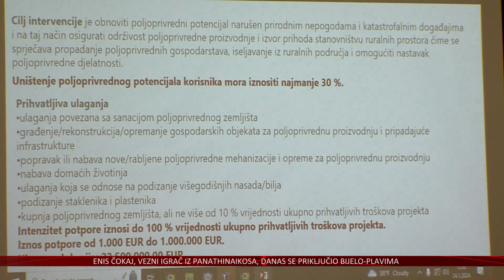Polj. proizvođači predlažu osnivanje 150 mil. eura vrijednog fonda za osiguranje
Klimatske promjene i druge katastrofe sve više ugrožavaju poljoprivrednu proizvodnju, no unatoč tome i u našoj zemlji tek se mali broj poljoprivrednih proizvođača odlučuje svoju proizvodnju osigurati. Koji su uzroci, kako potaknuti poljoprivrednike da se osiguraju, a osiguravajuće kuće da im izađu u susret samo su neka od pitanja o kojima je govora bilo na okruglom stolu u organizaciji osječkog FAZOS-a.